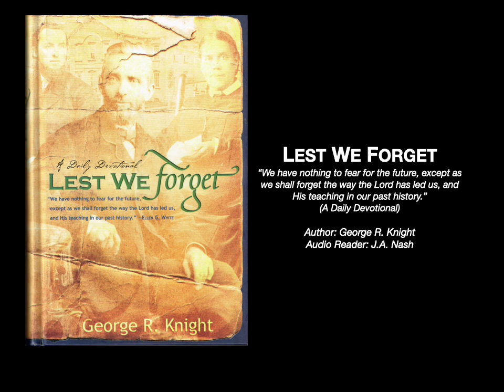168 Adventism In Time of War 1